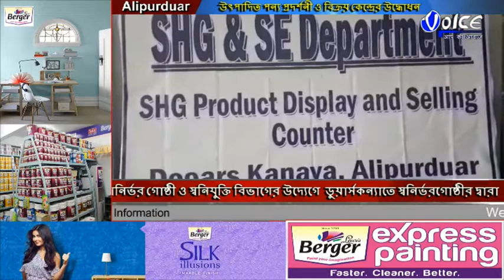ডুয়ার্সকন্যাতে স্বনির্ভরগোষ্ঠীর দ্বারা উৎপাদিত পন্য প্রদর্শনী ও বিক্রয় কেন্দ্রের উদ্ধোধন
স্বনির্ভর গোষ্ঠী ও স্বনিযুক্তি বিভাগের উদ্যেগে  ডুয়ার্সকন্যাতে স্বনির্ভরগোষ্ঠীর দ্বারা উৎপাদিত পন্য প্রদর্শনী ও বিক্রয় কেন্দ্রের উদ্ধোধন করেন জেলাশাসক সুরেন্দ্র কুমার মীনা